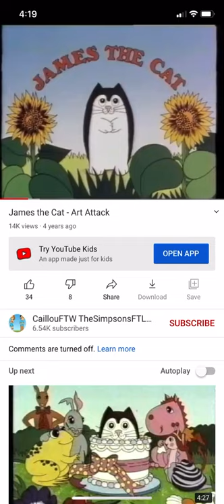I’m Going to Watch James the Cat on YouTube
This is my First Time Watching It, I’m Watching It on YouTube instead of Online

Note: This is My First Video for Using I’m Going to Watch Videos